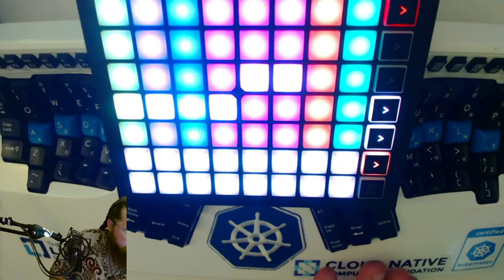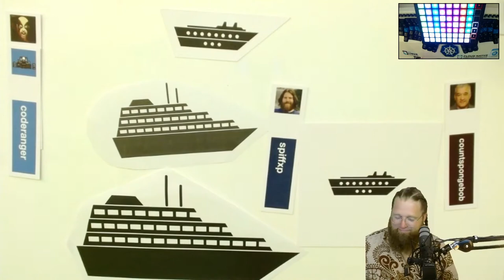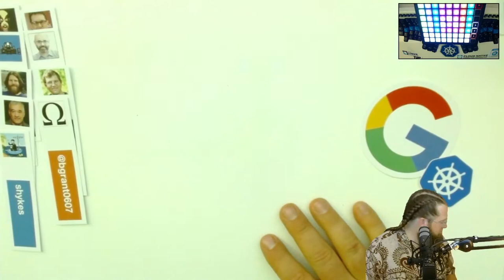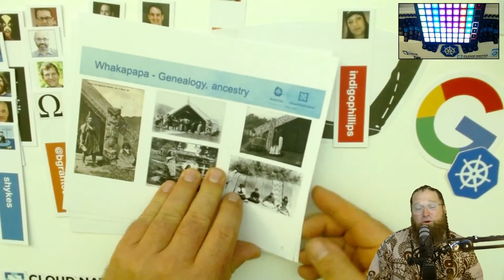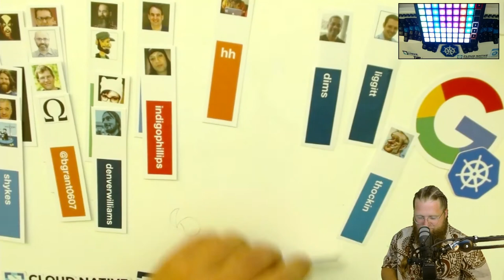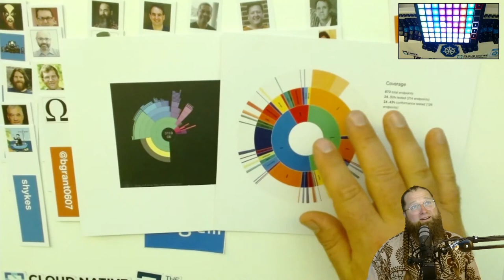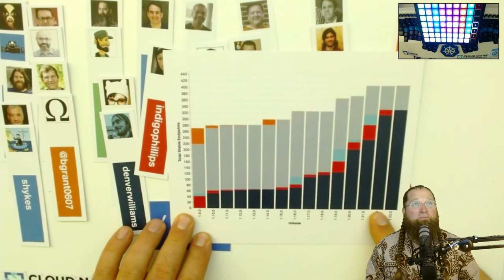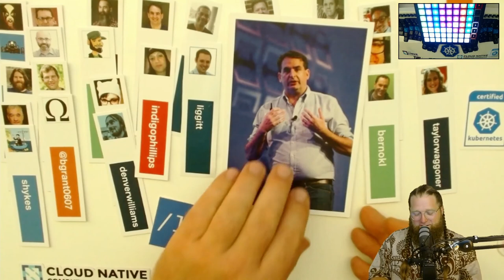The End is Near! The Technical Debt of Defining Kubernetes Will Finally Be Paid... Hippie Hacker, ii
大限将至! 定义Kubernetes的技术债务将在2022年最终得到偿还! | The End is Near! The Technical Debt of Defining Kubernetes Will Finally Be Paid in 2022! - Hippie Hacker, ii

认证的Kubernetes一致性计划使组织有信心，他们的工作负载将从一个Kubernetes安装到下一个Kubernetes的互操作。
在2017 / 1.9，我们没有一个正式的定义，近90％的Kubernetes不知是什么。CNCF将重点放在提高Kubernetes API的一致性测试覆盖率上，这样你的工作负载就可以在所有的云中运行。
这一努力使我们从1.15的20%的端点一致性测试到1.23的80%以上。
我们将回顾Kubernetes社区的所有专职成员的努力工作，从早期的开创性工作，到最后的原点。终点已近! The Certified Kubernetes Conformance Program enables organizations to have confidence that their workloads will interoperate from one installation of Kubernetes to the next.
In 2017 / 1.9, we didn’t have a formal definition for nearly 90% of what Kubernetes is. The CNCF turned the spotlight on improving the conformance test coverage of the Kubernetes API, so your workloads would run in all-the-clouds.
This effort has brought us from ~20% of endpoints conformance tested in 1.15 to over ~80% by 1.23.
We will look back at all the hard work by the dedicated members of the Kubernetes community, from the early pioneering work, to this final home stretch. The End is Near!